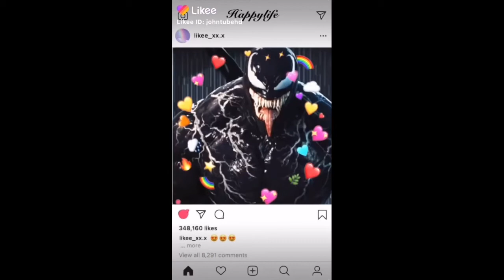INSTAGRAM WITH VENOM!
Hey Guys In Today’s Video Here is Venom With Instagram Pictures.

(😎)***Follow Me***(😎)